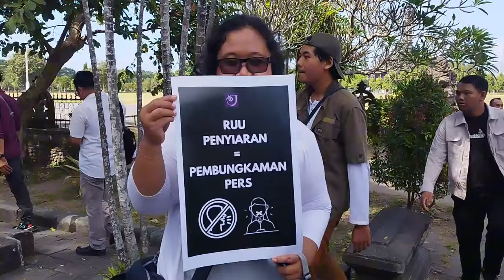Bali Panas, Aliansi Jurnalis Geruduk Kantor Pemerintahan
VIVA - Ratusan mahasiswa dan jurnalis Bali yang tergabung dalam Aliansi Masyarakat Bali Tolak RUU Penyiaran (AMKARA) menggeruduk kantor DPRD Bali pada, Selasa 28 Mei 2024. Aksi damai itu dilakukan sebagai bentuk protes penolakan terhadap Rancangan Undang-Undang (RUU) penyiaran.

Korlap Aksi Ambros Boli Berani mengatakan, draf RUU Penyiaran yang dibuat oleh Badan Legislatif DPR RI pada Senin, 27 Maret 2024,
mengandung pasal-pasal yang mengamputasi kebebasan pers, menghambat kerja-kerja jurnalistik, dan mengebiri kebebasan berekspresi warga negara.

[RK-KY] {NAT}

Reporter : -
Kontributor : Maha Liarosh